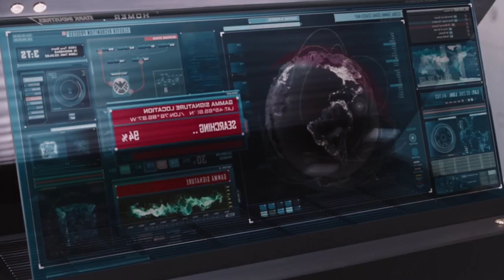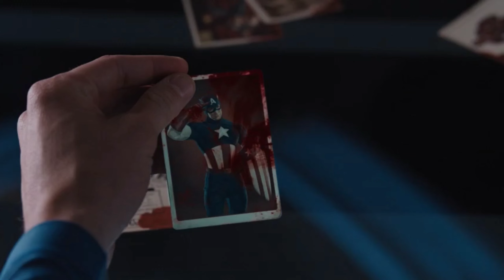The Avengers ഏലിൻസ് ഭൂമി Part (B) കയ്യടക്കുന്നു story_time_malayalam_channel || MCU#6